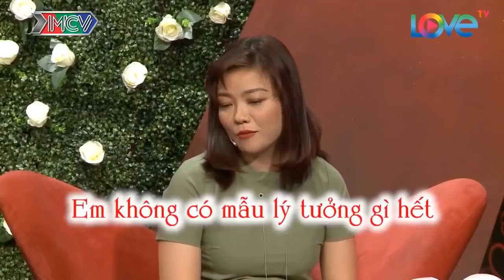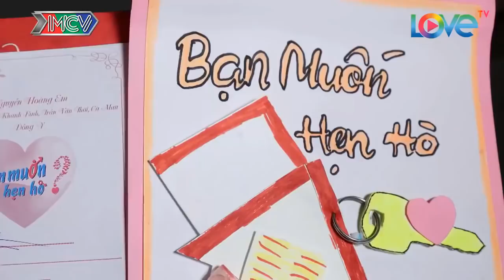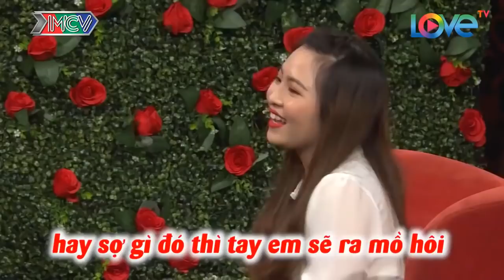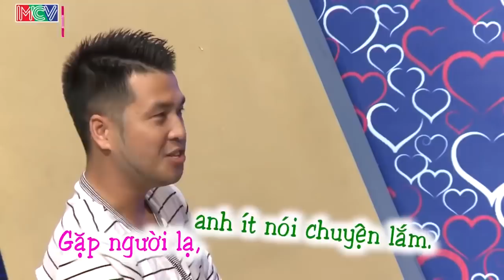CƯỜI BANH NÓC Với Bà Mối Cát Tường Chuyên Gia Troll Hạng Nặng Làm Nhà Trai Ngơ Ngác Như Bò Đội Nón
69 Cách Yêu là trang cập nhật những chương trình hẹn hò, ghép đôi, mai mối hot nhất hiện nay BẠN MUỐN HẸN HÒ, HẸN ĂN TRƯA, VỢ CHỒNG SON, YÊU LÀ CƯỚI, MAI MỐI CÙNG NGƯỜI LẠ